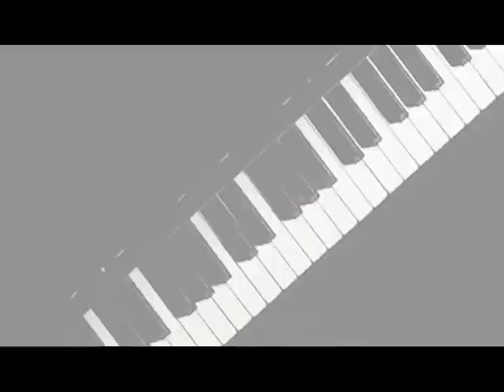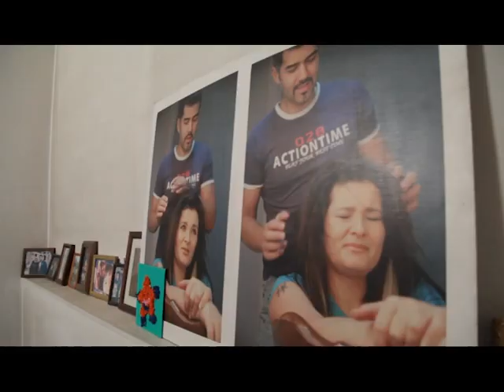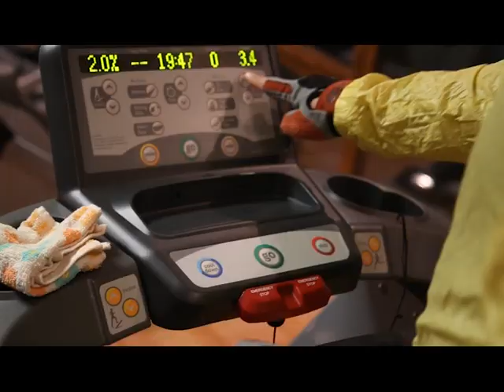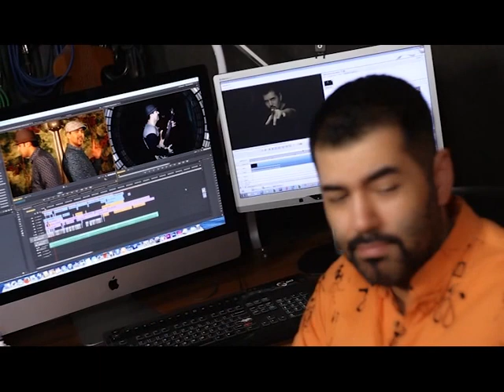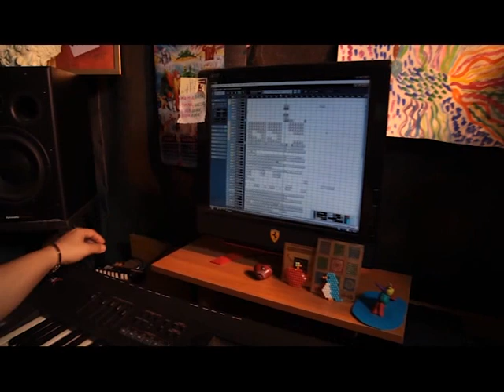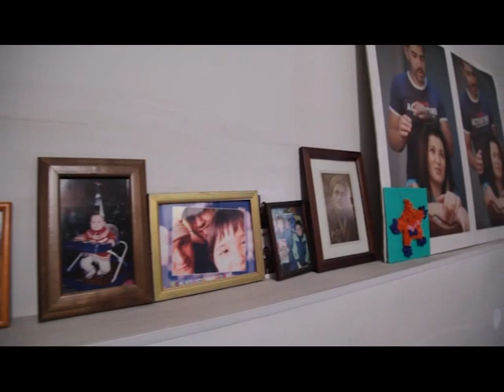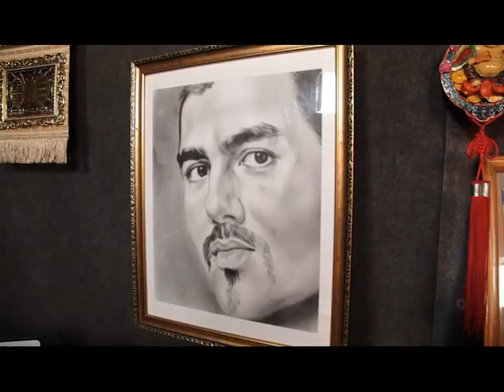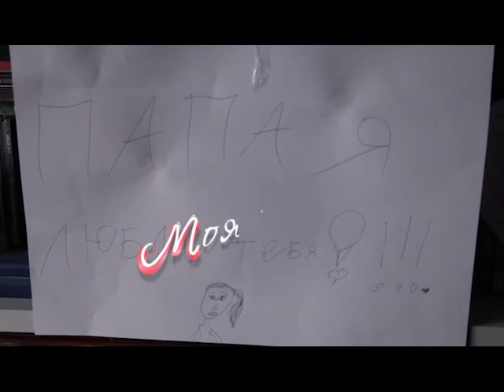Парвиз Назаров - Моя история - 2 выпуск